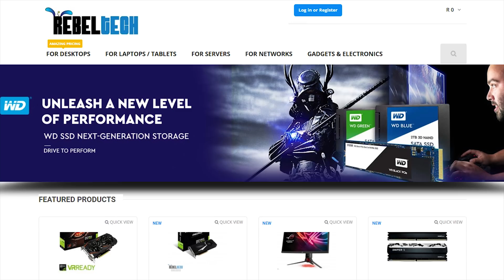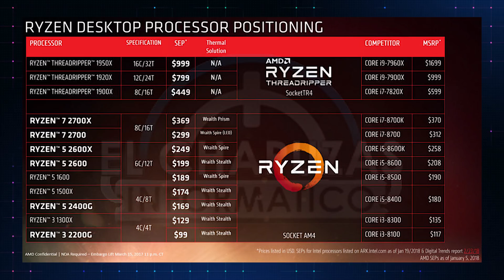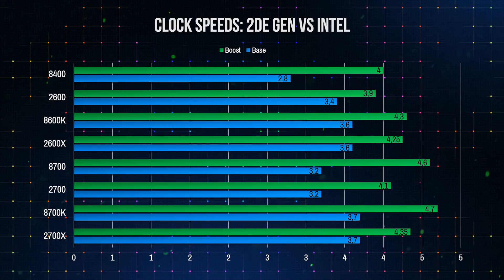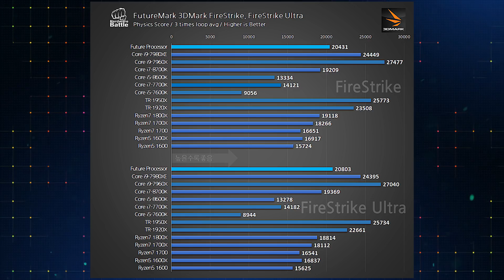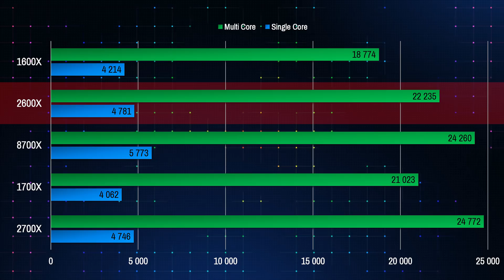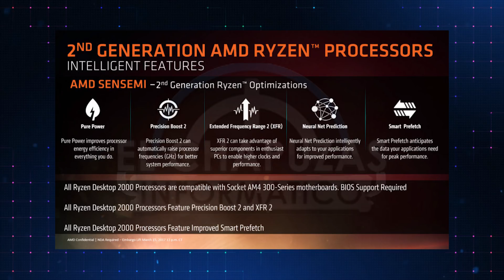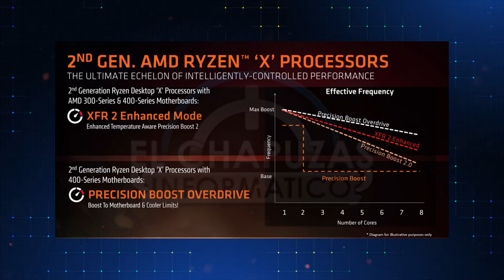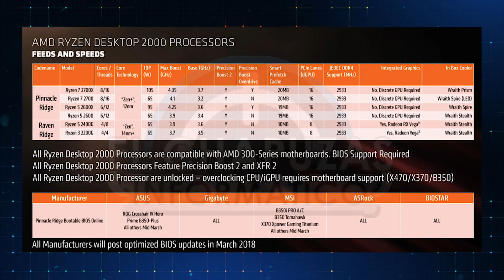Everything We Know About RYZEN 2000 (Prices, Specs & Benchmarks)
The first Gen Ryzen CPUs was a major success for AMD with a lot of people, myself included opting to rather go for a Ryzen CPU.

But now the new 2000 Series Ryzen chips are being released and they look very promising from all the leaks we have received so far.

But how will these new Ryzen 2 CPUs compare to the first generation and against Intel?

Well Here is Everything We Know About RYZEN 2000

Cheapest Computer Parts in South Africa

►Bitcoin
1KGESqGNeFBsouKCKEYzhyf6nKhFqAyuM4

►Ethereum
0x3da0ce6f05765c61ffee9aa0d43e585e2420c3d2

►Zcash
t1JVneAaxywmymbjBx9jNPTJ48Ftf2qeMcW